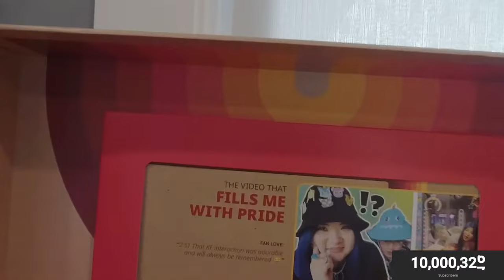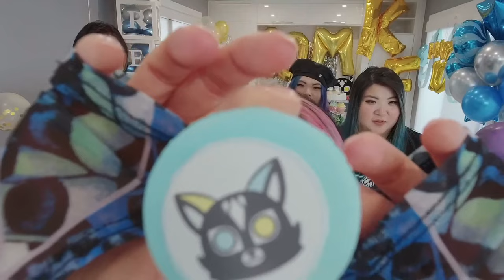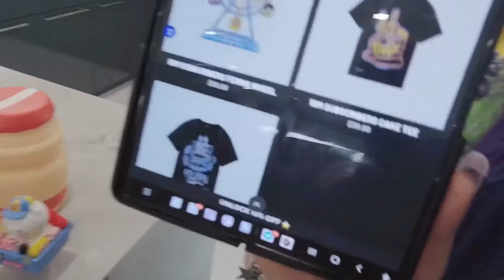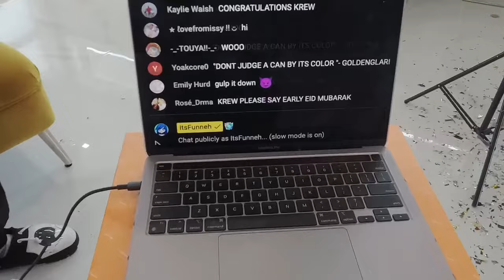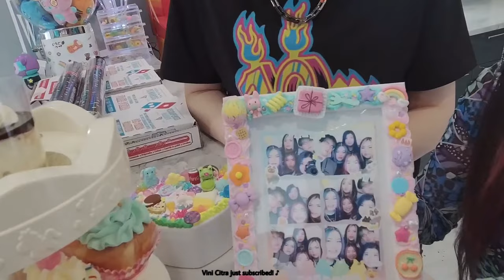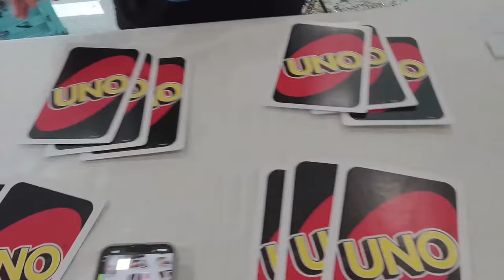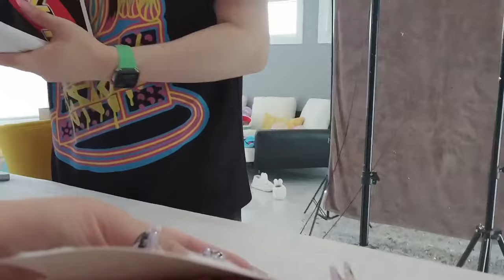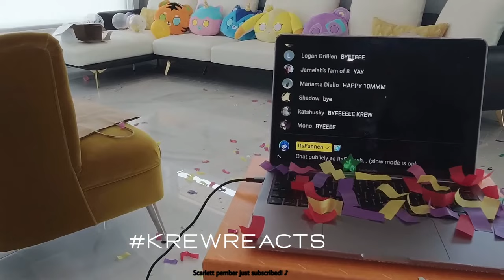KREW 10 MILLION KF PARTY! 🥳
LIMITED TIME MERCH! KREW DISTRICT

Play KREW EATS our Official App Game!

COOL LINKS!

KREW!